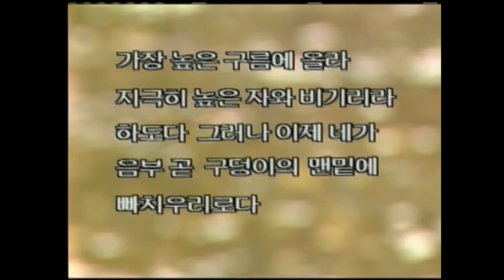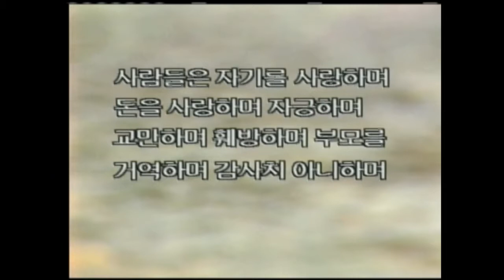참된 해방 | 여의도순복음교회 조용기 목사 [주일예배 / 설교]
8090 설교특선 조용기 목사 1991년 설교

설교 제목 : 참된 해방

성경 구절 : 유다서 1장 7절, 잠언 16장 18절, 이사야 14장 14절~15절,
                  야고보서 4장 6절, 디모데후서 3장 2절

유다서 1장 7절

7. 소돔과 고모라와 그 이웃 도시들도 그들과 같은 행동으로 음란하며 다른
   육체를 따라 가다가 영원한 불의 형벌을 받음으로 거울이 되었느니라

18. 교만은 패망의 선봉이요 거만한 마음은 넘어짐의 앞잡이니라

이사야 14장 14절~15절

14. 가장 높은 구름에 올라가 지극히 높은 이와 같아지리라 하는도다
15. 그러나 이제 네가 스올 곧 구덩이 맨 밑에 떨어짐을 당하리로다

6. 그러나 더욱 큰 은혜를 주시나니 그러므로 일렀으되 하나님이 교만한 자를
    물리치시고 겸손한 자에게 은혜를 주신다 하였느니라

디모데후서 3장 2절

2. 사람들이 자기를 사랑하며 돈을 사랑하며 자랑하며 교만하며 비방하며
    부모를 거역하며 감사하지 아니하며 거룩하지 아니하며